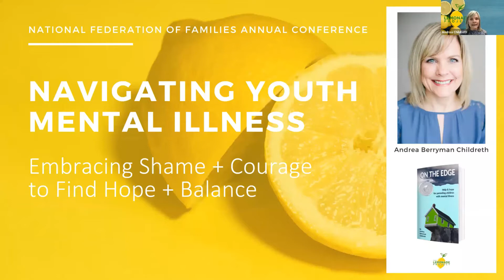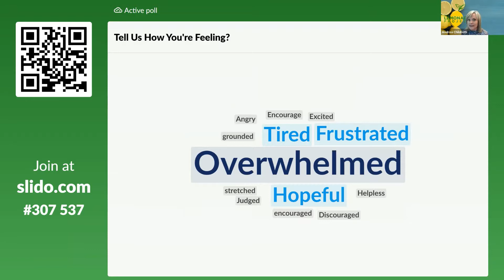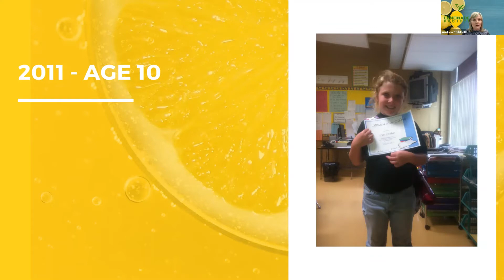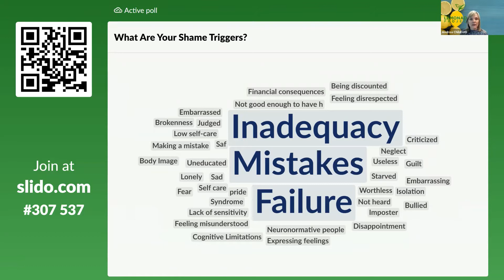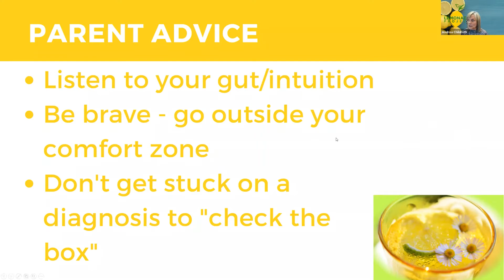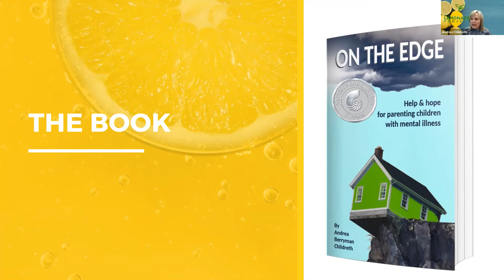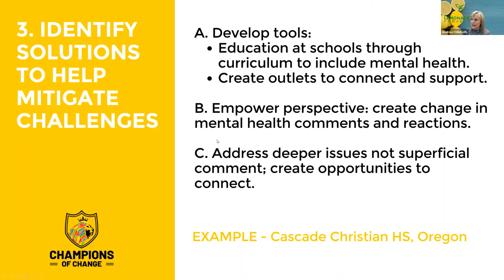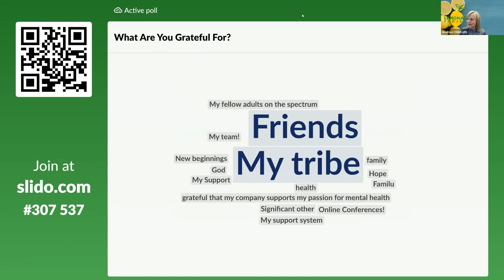Navigating Youth Mental Illness Embracing Shame + Courage to Find Hope + Balance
A National Federation of Families' 2021 Virtual Conference workshop titled "Navigating Youth Mental Illness Embracing Shame + Courage to Find Hope + Balance" - presented by Andrea Berryman Childreth (The Lemonade Project).

Description: When a child faces a physical health crisis, friends and family rally around to provide support. But when a child is diagnosed with a mental illness, their family often finds itself struggling alone. Join award-winning author, speaker and mom Andrea Berryman Childreth on her journey to finding balance and hope while raising her mentally ill daughter, and battling bipolar disorder, herself. Andrea will share tips and insight into what has worked and what has flopped over the last 30 years navigating the shame, stigma and triumphs of mental wellness.

This interactive presentation will engage and invite audience members to share their personal journey with their own family's mental illness, while hearing the speaker's (Andrea Childreth) story of the shame, stigma, pain and success her family faced with their mentally ill daughter. With a PowerPoint presentation, Andrea will use excerpts from her award-winning book, ON THE EDGE: Help and hope for parenting children with mental illness, and blog, The Lemonade Project, to lead participants through a journey that will undoubtedly be all too familiar. Audience participation will be executed through the interactive internet platform SLIDO, which is embedded in the PowerPoint presentation (audience may participate by computer browser, tablet or mobile phone).

Audience and presentation objectives will include:
The opportunity to share personal feelings and story
A sense of belonging to a group and experience that otherwise seems isolating
A realistic and practical perspective about youth mental illness
Author and other family tips and takeaways to help more successfully navigate the onerous mental health system
Additional resources for support